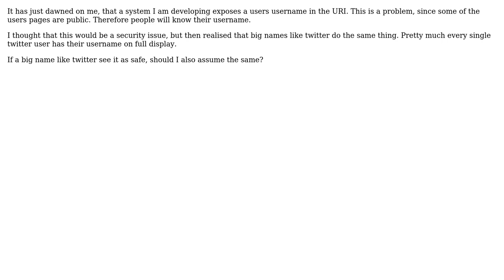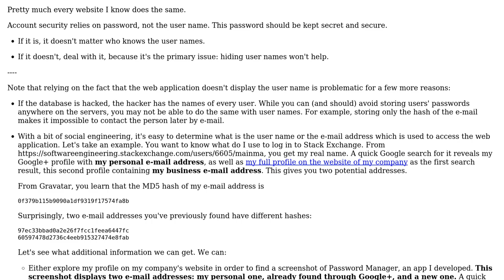Software Engineering: Using a public username as a login username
With thanks & praise to God, and with thanks to the many people who have made this project possible! | Content (except music & images) licensed under CC BY-SA | Music | Images & others | With thanks to user GWed user Arseni Mourzenko and the Stack Exchange Network Trademarks are property of their respective owners. You are responsible for your own actions.